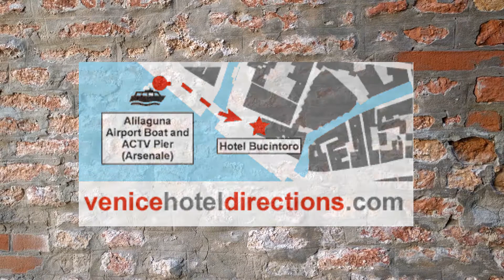Walking to Hotel Flora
Walking directions to the Hotel Flora in Venice, from the vaporetto and Alilaguna airport-boat station at San Marco Giardinetti. From Veniceforvisitors.com.